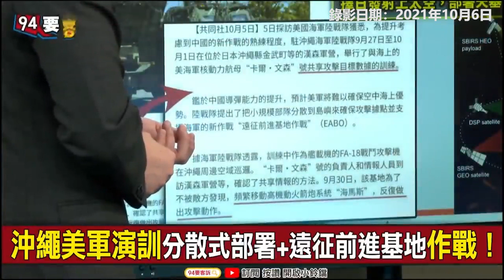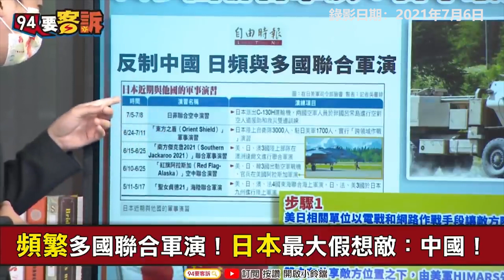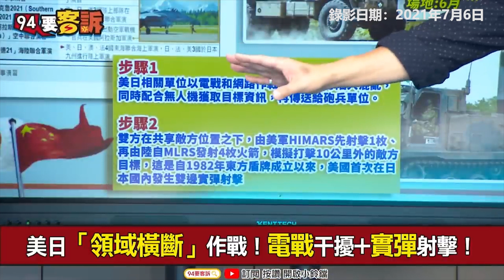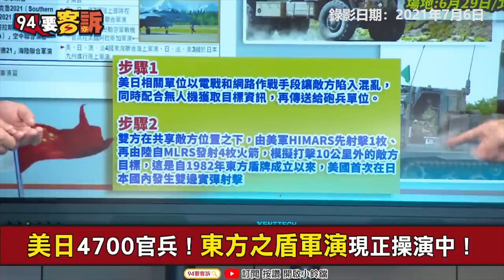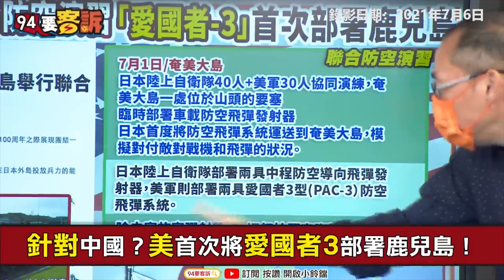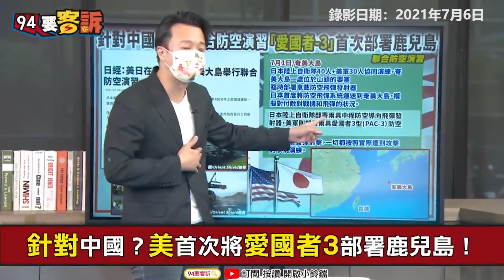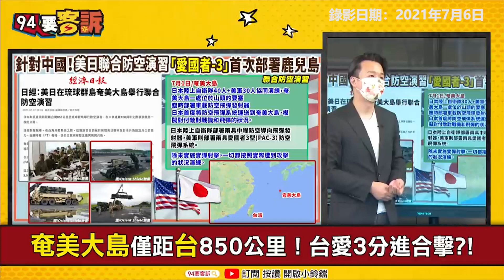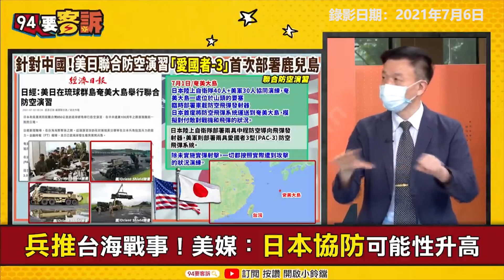【94要客訴精華】美日聯合演訓！EABO新作戰構想曝光！US-Japan joint training drill! EABO's new combat concept is exposed!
Taiwan’s business is Japan’s business? The most intensive US-Japan joint military exercises in the history!
U.S.-Japan joint military exercises contain China! The U.S. Army implements new combat concepts.
台灣有事=日本有事?!美日聯合軍演史上最密集！
美日聯合演訓牽制中國！美軍實施新作戰構想
「遠征前進基地作戰」聯合演訓！因應台海有事
美日堅毅之龍21軍演！模擬EABO作戰協防台灣?!
駐沖繩海陸聯訓卡爾文森號！共享目標數據！
沖繩美軍演訓分散式部署+遠征前進基地作戰！
頻繁移動海馬士火箭炮！美陸戰隊揭新戰術！
全球戰略求平衡?!學者:日對中戰略轉清晰
頻繁多國聯合軍演！日本最大假想敵：中國！
美日4700官兵！東方之盾軍演現正操演中！
美日「領域橫斷」作戰！電戰干擾+實彈射擊！
軍演玩真的！美首次在日境內雙邊實彈射擊！

主持人 李正皓｜資深媒體人 康仁俊｜備役少將 于北辰｜資深媒體人 黃創夏

友邦連結區